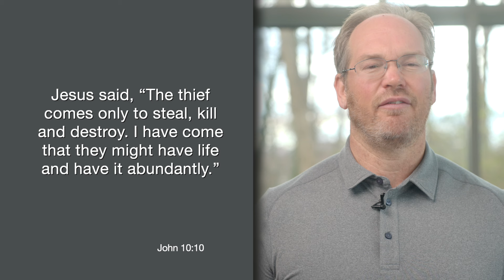Daily Practice for Sunday, April 21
Jesus said, “The thief comes only to steal, kill and destroy. I have come that they might have life and have it more abundantly.”
John 10:10

We are in the fourth week of our series about renewing our minds and we've been looking at some of these mental moves we need to make to do that. This week, we're looking at the mental move of reframing, that we need to reframe our thoughts in light of the truth of God's love and in light of the fact that Jesus is our good shepherd.

The above verse from John’s gospel is a great verse to memorize, as we mentioned doing earlier in the series. Jesus reminds us here that not all our thoughts are from us. Some thoughts come from the evil one, the thief, who is Satan. The evil one does give us thoughts at times. And those are thoughts that are intended to harm us, to steal joy from us.

But Jesus comes and gives us thoughts that we might have life and have it abundantly. What we want to do is to reframe our whole lives in the fact that Jesus' desire for us is an abundant life. Let's pray for the grace to see our lives in that context.

Heavenly Father, we live in a world that's challenging, in which there is a thief that wants to steal our joy. And often he wants to steal our joy by changing the way we look at and interpret events in our lives. But your Son came that we might have life to the fullest. Help us to embrace that worldview, that mindset that you want us to have joy. God, may we reframe the challenges of life, the struggles of life in such a way that we can enter into the abundant life your Son has for us. We pray this in Jesus' name. Amen.